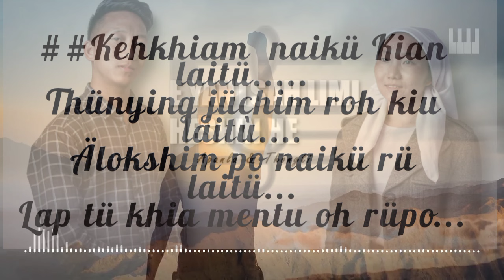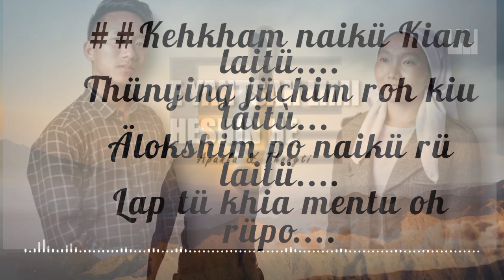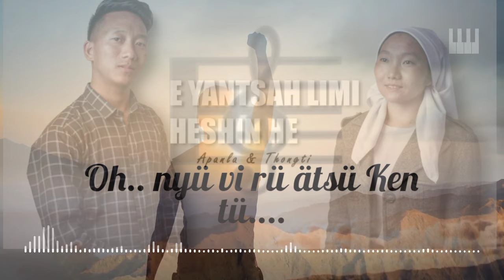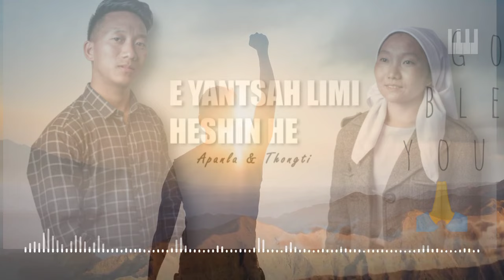Tikhir gospel song (Ei yantsah lemi heshin hi:🎙️🎼🎼)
(Editor by Athong Y Thonglö)

Ei yantsah lemi heshin hi 🎙️🎼🎼

recorded at Bungro town🎧🎶🎞️🎼🎥🎙️